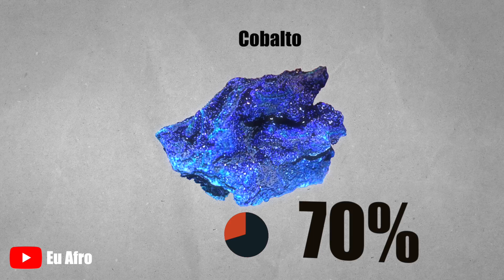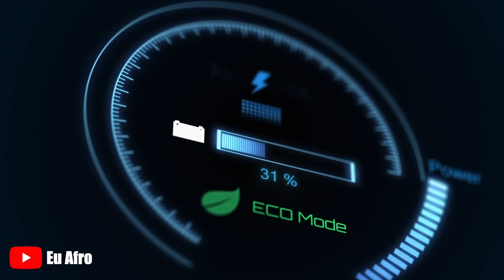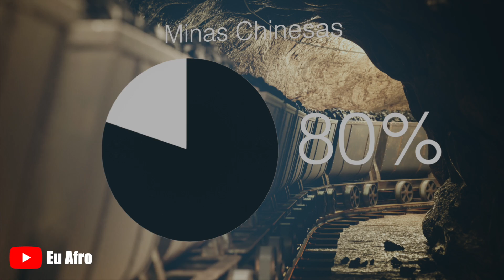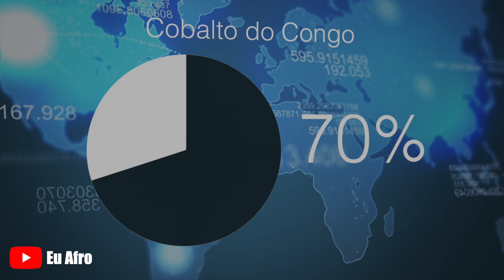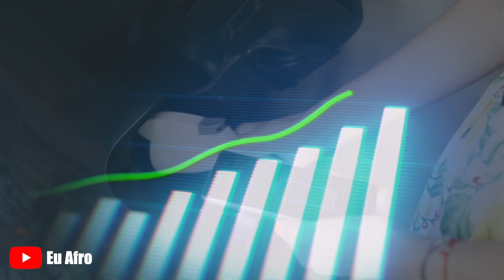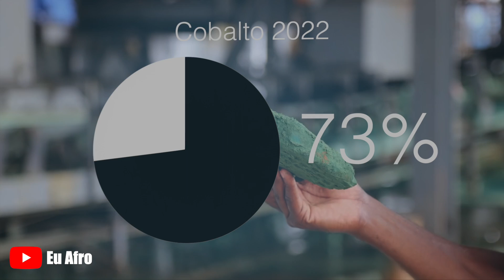O Lado Obscuro do seu Iphone e Carros Elétricos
Apoie o Canal:
Seja membro deste canal e ganhe benefícios:

A República Democrática do Congo é rico em diversos recursos naturais isso inclui madeira, petróleo, gás, ouro e diamantes, isso é visível quando mapeamos todos os recursos deste país...
De facto, o território é rico mas o país ainda continua um dos países mais pobres do mundo
Parte disso é que a história é profundamente moldada pela extração de recursos que nunca beneficiou as comunidades locais. E aqui estamos em 2023 e o Congo é a peça chave para a transição energética que o mundo tanto precisa... por que detém 70% deste mineral... o Cobalto este mineral azul que tem um propósito muito útil no crescente mundo dos veículos elétricos mas será que isso tem sido uma bênção ou uma maldição para República Democrática de Congo?

Inspirado em Jonh Harris e Livro de  Siddharth Kara